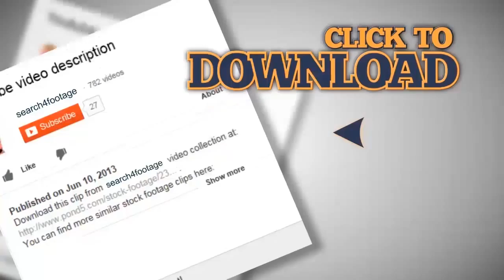Decorated holiday table. Stock Footage